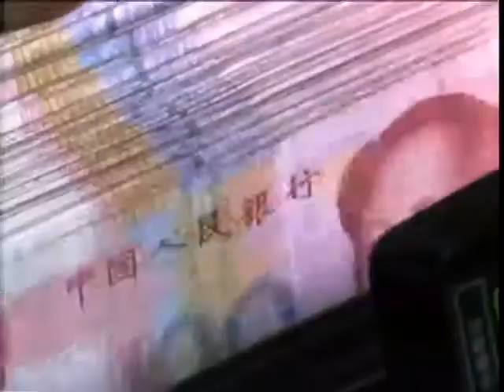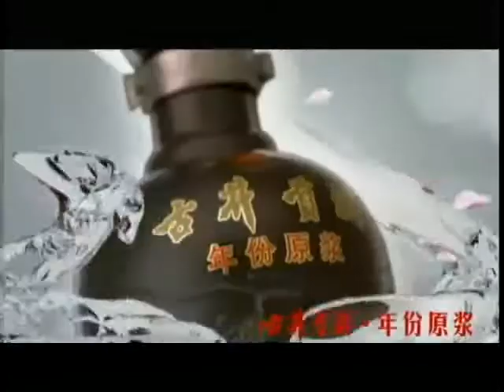锵锵三人行20131009 窦文涛：当主持最重要节目时会穿“红内裤”